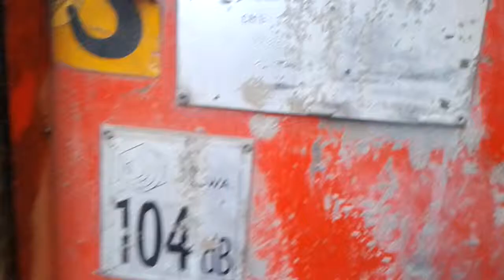Буровая Установка неизвестного происхождения)))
В общем ничего особенного!
Но всё равно Интересно! Понравилось то что Вещь компактная за счёт того что сам движок с насосом в отдельности от буровой!!! Так что засунуть сей девайс можно в довольно ограниченные пространства! Шланги только таскай за собой !